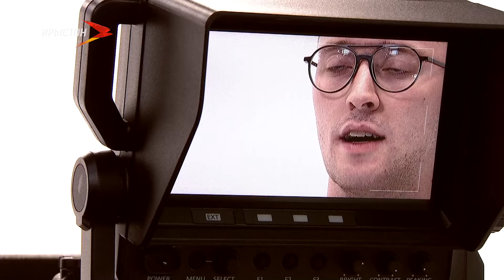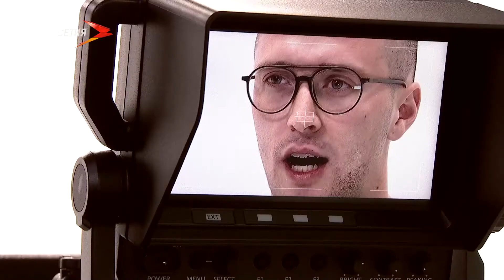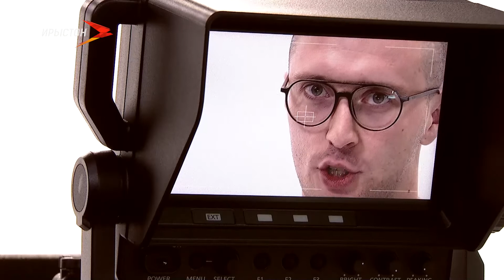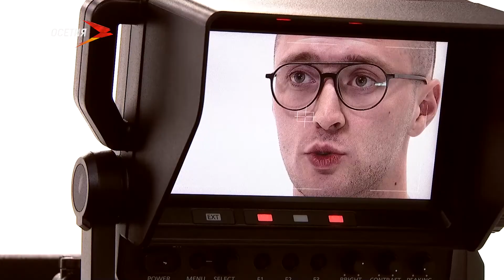EasyMed #11. Как растёт бицуха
Всю жизнь мечтал иметь бицуху как у Арни, но масса никак не идёт? Попробуй сменить тактику: комбинируй мечты с тренировками, дорогой дрыщ. А ещё посмотри новый выпуск Easymed, в котором тебе расскажут о том, каким хитрым способом организм растит мускулы.